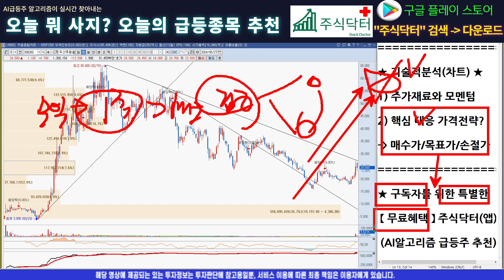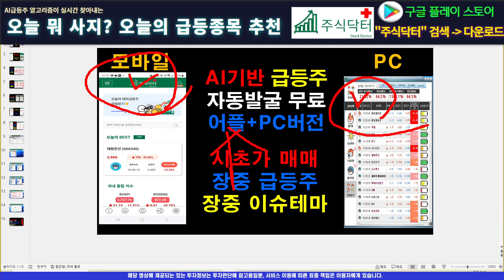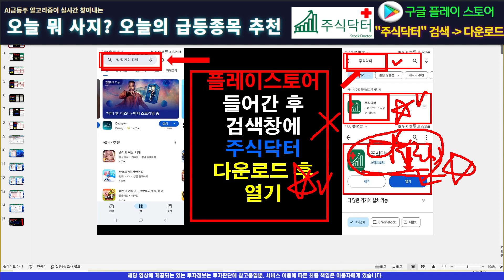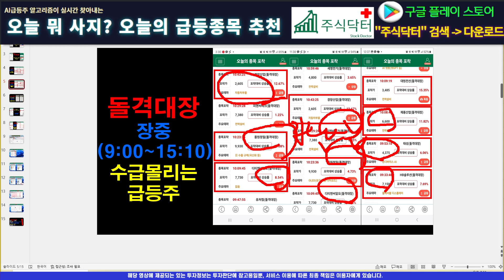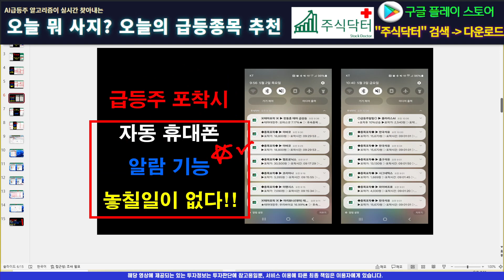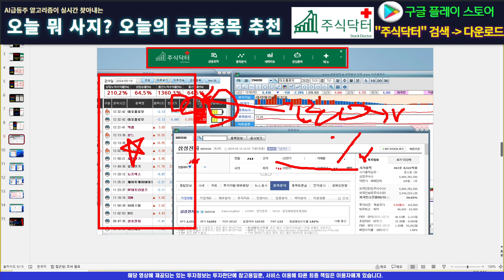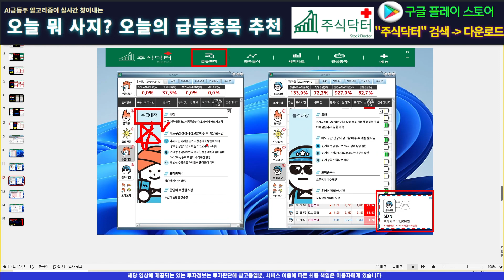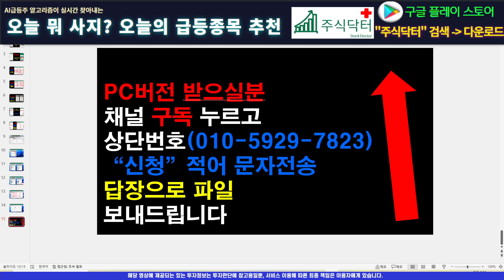[주식]두산퓨얼셀 - 타점은 차트하나면 충분하다! 파동카운팅을 통한 핵심타점!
실시간 구독자소통 카톡방 투자정보 텔레그램